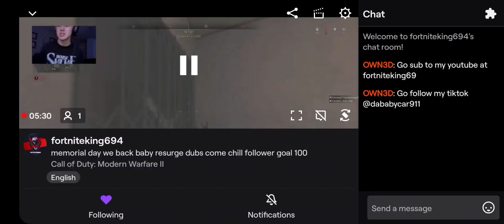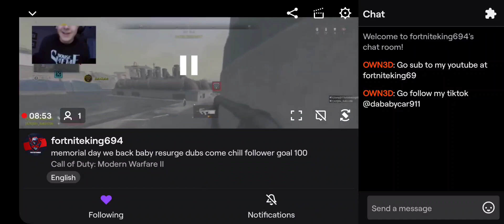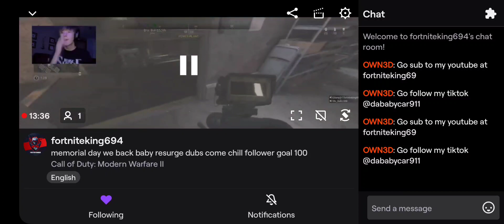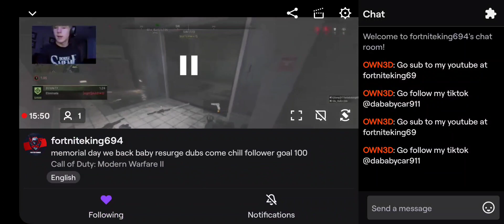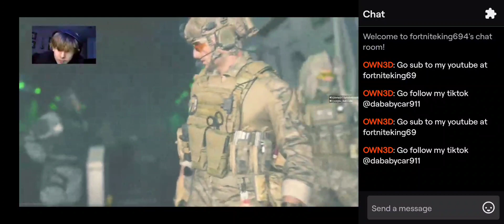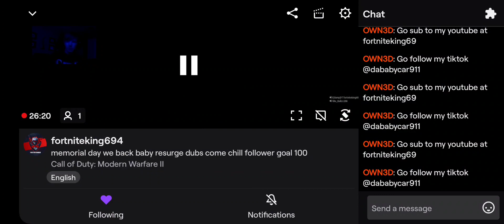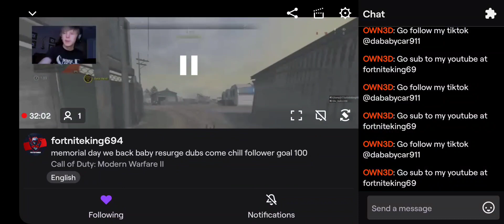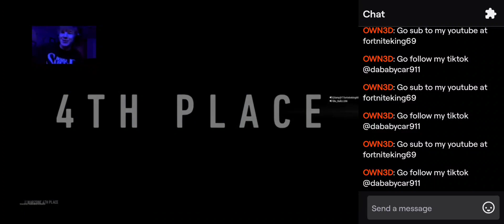big news let me know your opinion